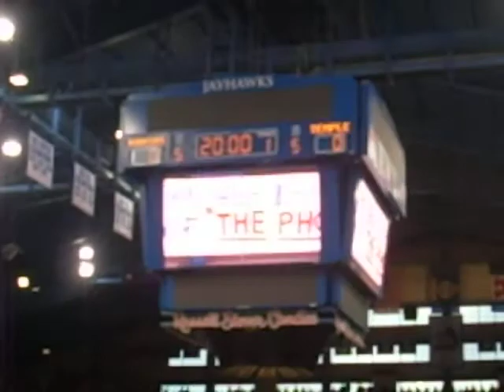Video of Kansas Basketball History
Third winningest program in college  basketball history. 2008 National Championship. 12 final fours and 10 current players in the nba.